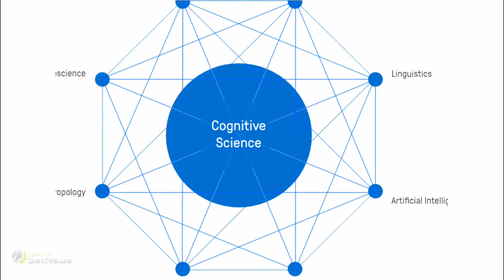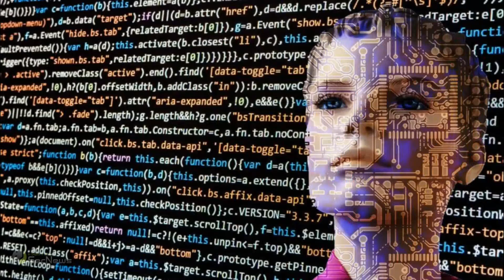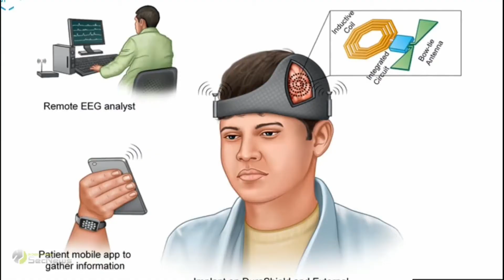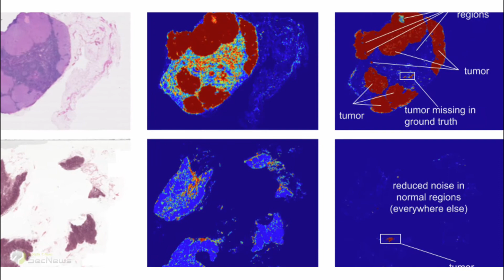AI evolution: Πως έχει βοηθήσει επιστήμη, ιατρική και εκπαίδευση;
Ο όρος Artificial Intelligence (Τεχνητή Νοημοσύνη) αναφέρεται στον κλάδο της πληροφορικής που ασχολείται με τη σχεδίαση και την υλοποίηση υπολογιστικών συστημάτων, τα οποία μιμούνται στοιχεία της ανθρώπινης συμπεριφοράς και ευφυΐας. Κάποια από αυτά τα στοιχεία είναι η μάθηση, η προσαρμοστικότητα, η εξαγωγή συμπερασμάτων, η κατανόηση από συμφραζόμενα κι η επίλυση προβλημάτων.

Ο όρος χρησιμοποιήθηκε για πρώτη φορά το 1956, από τον John Mc Carthy, για την περιγραφή ενός θερινού εργαστηρίου, με την ονομασία “The Dartmouth Summer Research Project on Artificial Inteligence”, στο οποίο συζητήθηκαν οι «μηχανές που σκέπτονται».

Πρόκειται για μία τεχνολογία που αποτελεί σημείο τομής μεταξύ πολλαπλών επιστημών όπως της πληροφορικής, της ψυχολογίας, της φιλοσοφίας, της νευρολογίας, της γλωσσολογίας και της επιστήμης μηχανικών.

Τα τελευταία χρόνια έχουν σημειωθεί σημαντικές εξελίξεις σε εφαρμογές της Τεχνητής Νοημοσύνης (AI) όπως η Robotics, Machine Vision, Machine Learning and Action Planning.

Η τεχνολογία AI έχει ανατρέψει τα δεδομένα της ανθρώπινης φύσης. Κάποιοι από τους ζωτικότερους κλάδους στους οποίους χρησιμοποιείται μέχρι στιγμής είναι η επιστήμη, η ιατρική και η εκπαίδευση.

Οι τεχνολογικοί κολοσσοί της εποχής μας, επενδύουν όλο και περισσότερο στην Τεχνητή Νοημοσύνη, τόσο σε επίπεδο επιστημονικής έρευνας όσο και στην ανάπτυξη της εμπορικής τους διάστασης.

Ας ανακαλύψουμε περισσότερα σχετικά με:

• Cognitive Science
• Robots
• Data analysis
• Καρδιακή προσβολή
• AI κράνος
• Google Deep Mind
• Διάγνωση καρκίνου